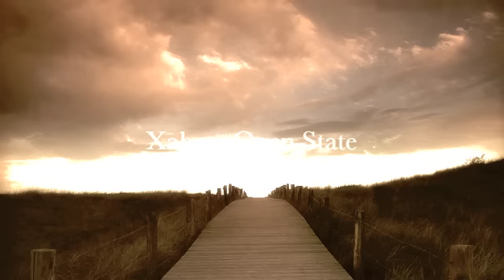Xabec - Open State ( the re-programmed remix by Mnemonic )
just a little Fanvideo